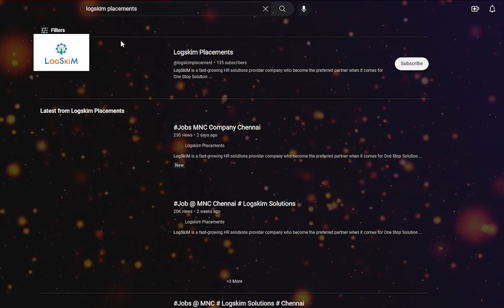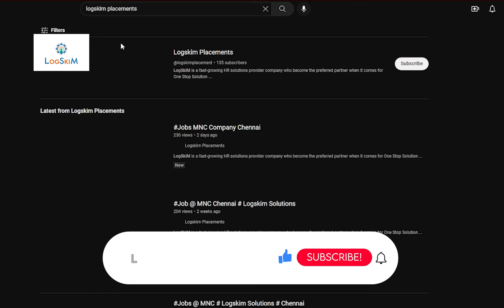Jobs for CNC Machine Operation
LogSkiM is a fast-growing HR solutions provider company who become the preferred partner when it comes for One Stop Solution in getting the right manpower. The professionals who work for LogSkiM are highly experienced in various domain as well as verticals with the proven track record. LogSkiM has its wings spread across the country especially, - Tamil Nadu, Karnataka, Andhra Pradesh, Telangana, Maharashtra, Gujarat, West Bengal, Assam, Haryana, Rajasthan, and Delhi. To apply for the job kindly contact the below mentioned HR.

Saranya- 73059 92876